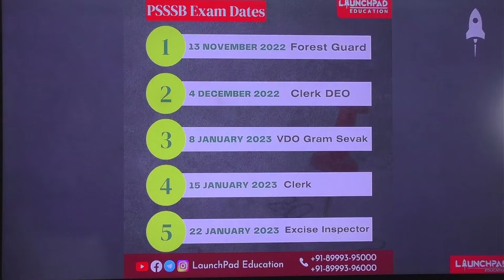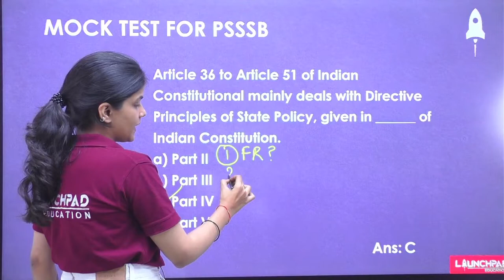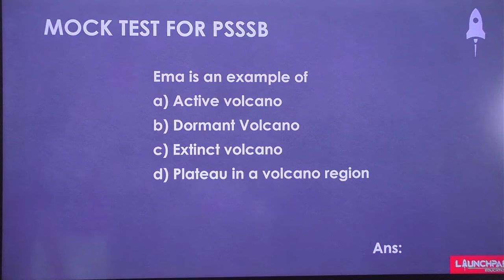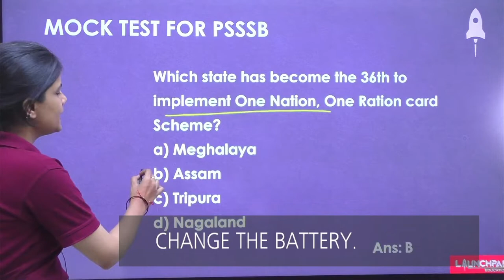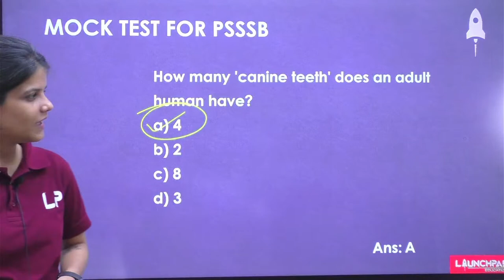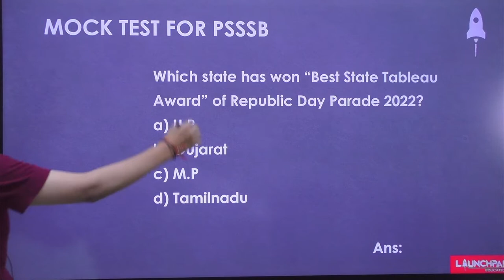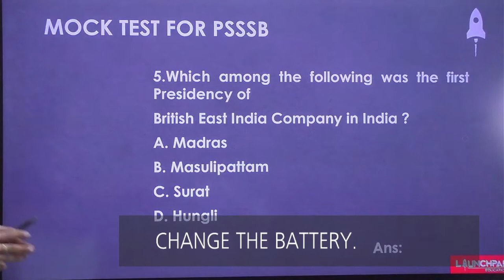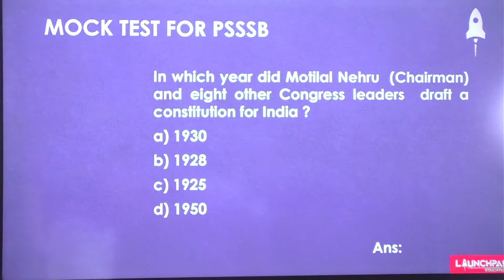PUNJAB FOREST GUARD 2022 | MOCK TEST, FINAL REVISION | PSSSB EXAMS | LAUNCHPAD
PSSSB has released the latest notification for the recruitment of Forest Guard 2022.
This exam is scheduled to be held on 13th November 2022. In this session, we will run a mock test which will include more than 30 pattern-based questions so that you can crack the upcoming PSSSB Forest Guard examination 2022.

Presented by: Ms. Nikita Chhabra